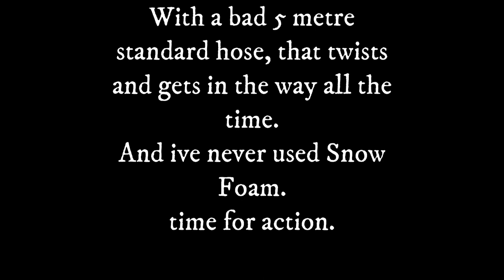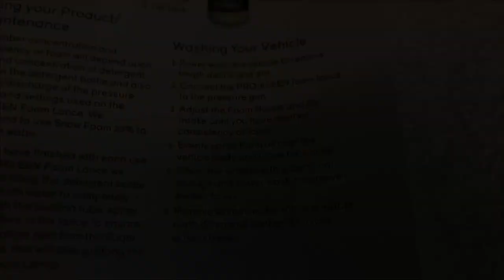Karcher K2 Pressure Washer- Upgrades-15m longer hose-Pro-Kleen Foan Lance- Part 1.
Karcher K2 Pressure Washer- Upgrades
Using a K2, getting a Pro-Kleen Snow foam lance & 15m Hose upgrade